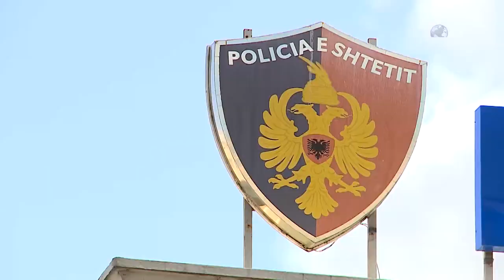Top News - Sekuestrohen dy vila 1 mln euro në Tiranë / Pronari i dënuar me 10 vite burg për drogë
Policia e Tiranës ka sekuestruar pasuri të paluajtshme, me vlerë rreth 1 milion euro, që dyshohet se e kanë burimin nga veprimtari kriminale në fushën e narkotikëve.
Konkretisht janë sekuestruar 2 vila në Dobresh në Tiranë, vlera e të cilave arrin rreth 1 milion euro.
Në kuadër të operacionit “Villas” u bë e mundur ekzekutimi i vendimit të Prokurorisë pranë Gjykatës së Shkallës së Parë të Juridiksionit të Përgjithshëm Tiranë, për vendosjen e sekuestros preventive ndaj pasurive të paluajtshme në emër të shtetasit Fran Merdhoçi, 57 vjeç dhe të familjarëve të tij.
Nga veprimet hetimore dyshohet se pasuritë e sekuestruara e kanë burimin nga veprimtaritë kriminale të kryera nga shtetasi Fran Merdhoçi.
Gjykata e Shkallës së Parë për Krimet e Rënda Tiranë e ka dënuar 57-vjeçarin në vitin 2018 me 10 vjet e 6 muaj burg, për veprën penale “Trafikimi i narkotikëve, kryer në bashkëpunim”.